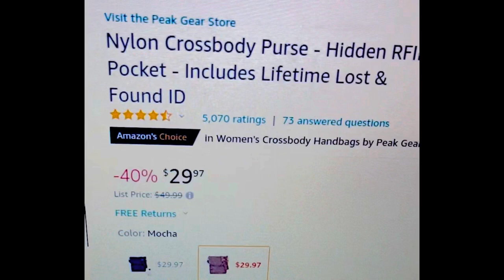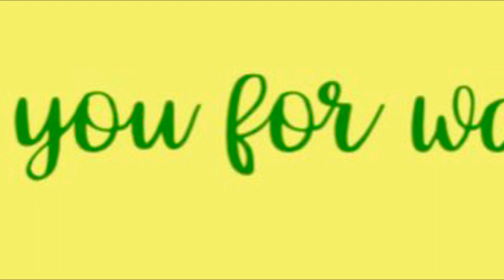Great Gift 🎁 Idea - Anti Theft Nylon Crossbody Purse RFID Pocket Lifetime Lost & Found ID - Amazon👍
-- Nylon Crossbody Purse - Hidden RFID Pocket - includes Lifetime Lost & Found ID 👍🎁❤️❤️❤️

-- 12 Pack Wind Up Toys for Kids, Assorted Novelty Jumping and Walking Clockwork Toyrs for Party, Faors Gift Goody Bag Filler Stocking Stuffers and Fin Decoraion ( Halloween Wind Up Toys) 👍🎁❤️❤️❤️